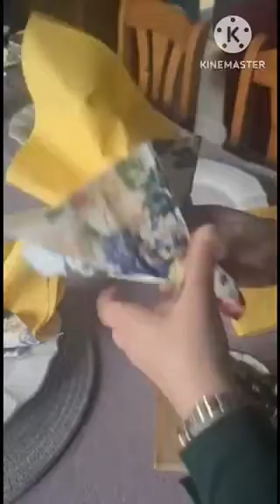قبلت التحدي نصف ساعة ☺️😗😘